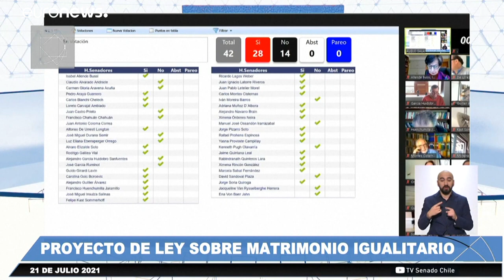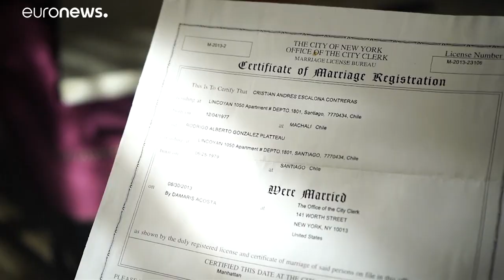Chile aprueba el matrimonio igualitario en el Senado, un proyecto que incluye la adopción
El matrimonio igualitario pasa ahora a discusión en la Cámara de Diputados chilena, donde aún no hay fecha para el inicio de su tramitación